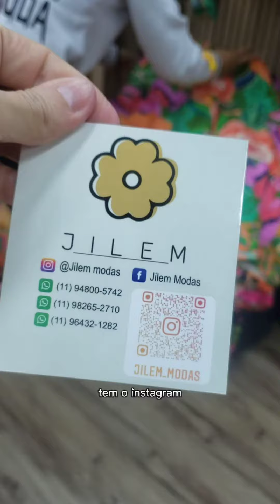MODA FARM NO BRÁS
Você precisa de looks no estilo Farm com preço que cabe  no seu bolso?
Quer revender esses looks comprando direto com o Fabricante?
Então conheçam essa loja que tem exatamente o que você precisa.